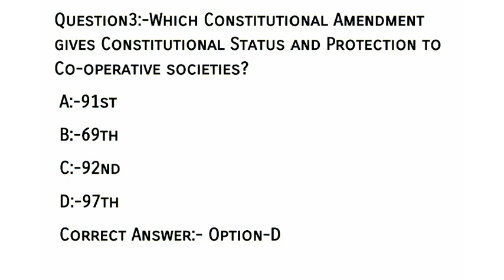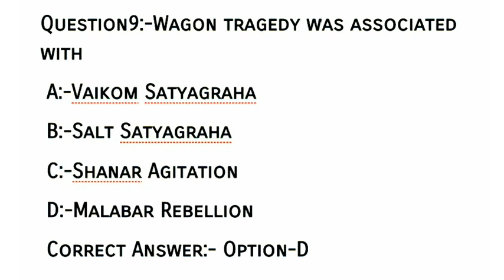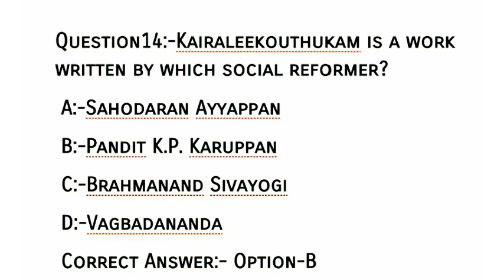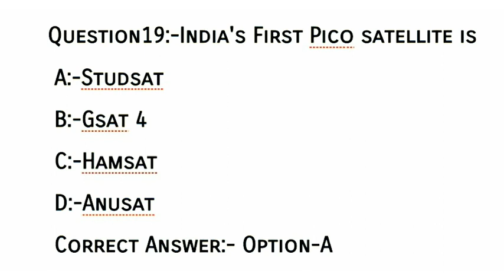Kerala PSC Recently Asked Questions - Trade Instructor Grade 2 Exam 11-07-2019 Answer Key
Kerala PSC Trade Instructor Grade 2 ( Textile ) Answer Key Exam 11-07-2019